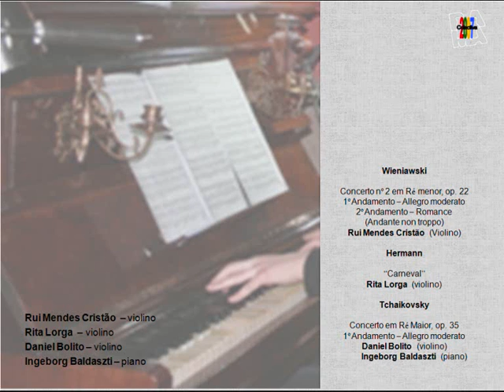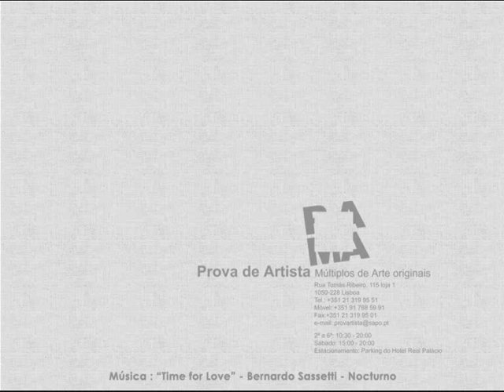Galeria Prova de Artista07 - Colectiva2007